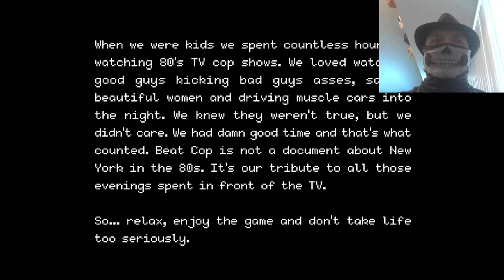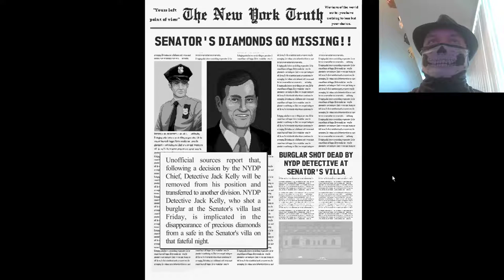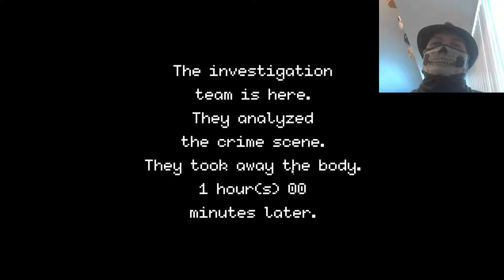Good Cop, Bad Cop! Let's Play Beat Cop!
Bones takes on the job of being New Yorks finest. And finds a frantic, tough choice making game.